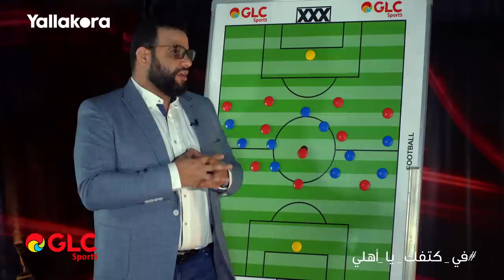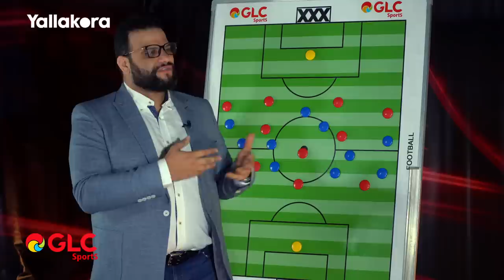كيف سحق الأهلي الترجي في رادس بالتخصص؟.. تحليل كامل للانتصار الأحمر مع كريم سعيد ومحمد سعيد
كيف سحق الأهلي الترجي في رادس بالتخصص؟.. تحليل كامل للانتصار الأحمر مع كريم سعيد ومحمد سعيد في برنامج في_كتفك_يا_أهلي مع GLC